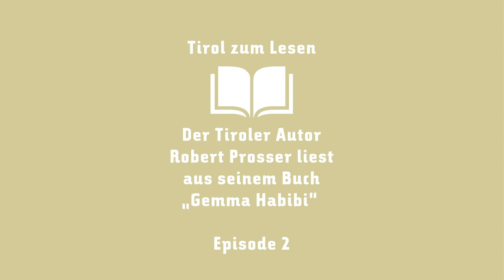Kultur im Wohnzimmer: Robert Prosser rezitiert aus „Gemma Habibi“ - Episode 2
Im Roman „Gemma Habibi“ verbindet der Tiroler Autor Robert Prosser seine Leidenschaft für den Kampfsport mit der Zeit des Arabischen Frühlings. Ein Stück dieser Reise führt von Alpbach direkt in euer Wohnzimmer.📖